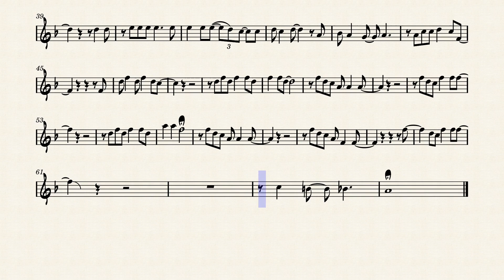You've Got a Friend in Me sheet music [tenor sax, clarinet, soprano sax, trumpet]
👉 Tips for studying music:
📌 If necessary, play the song in a comfortable octave;
📌 Pause the video to slowly play the most difficult parts;
📌 Use the YouTube feature to slow down the video;
📌 Repetition is part of the process, rewind the video as many times as necessary;
📌 Reading rhythmically, metrically and melodically will speed up the learning process;

Leave in the comments the name of the song you would like to have here on the channel.

Strong hug
Music@lmente